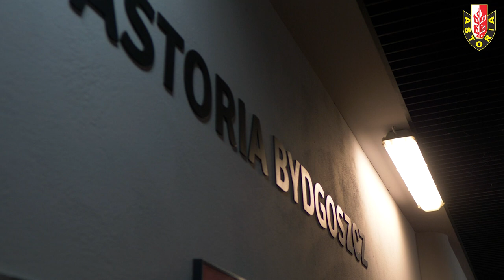PRE-SEASON 2021/2022 | Badania medyczne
Szybki rzut oka na pierwsze testy przed sezonem 2021/2022 😎